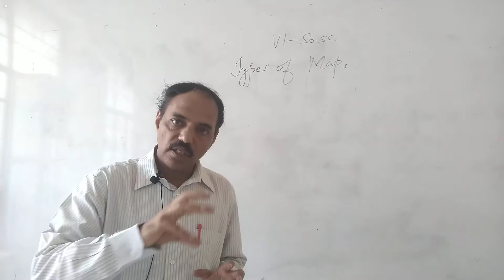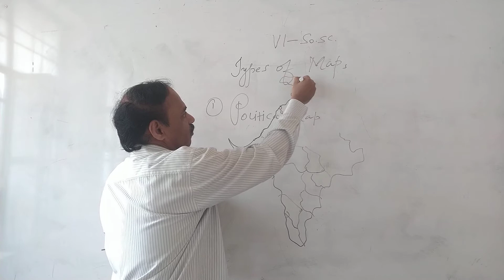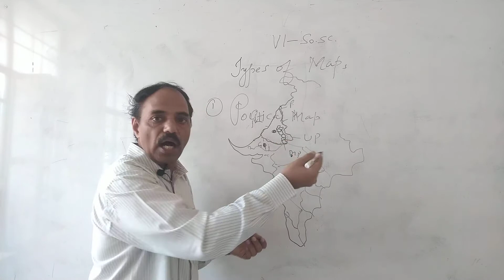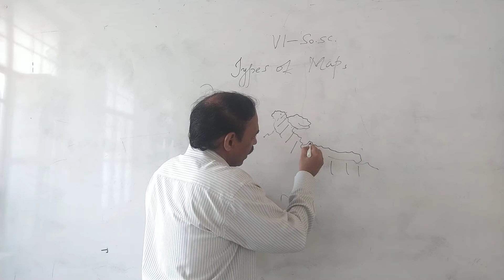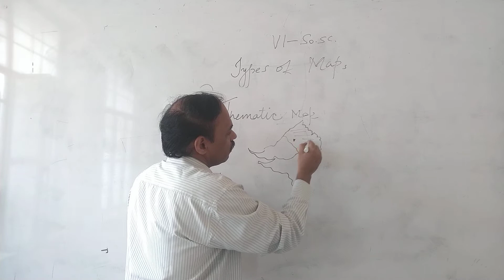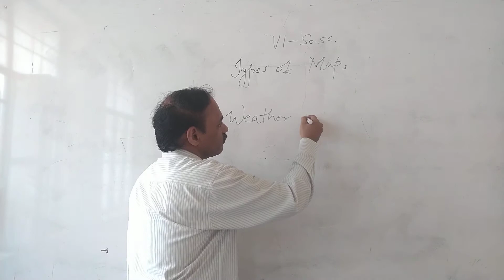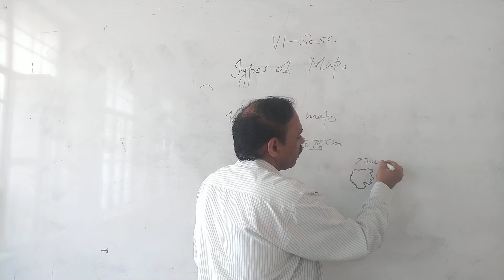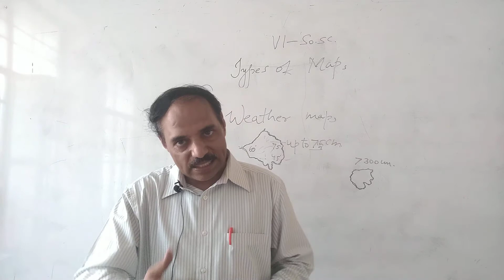VI Social science